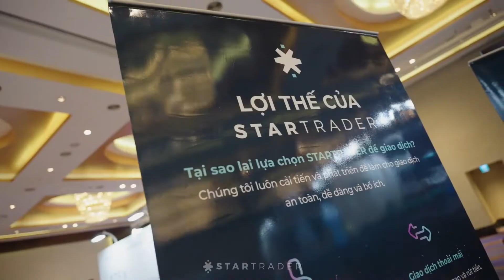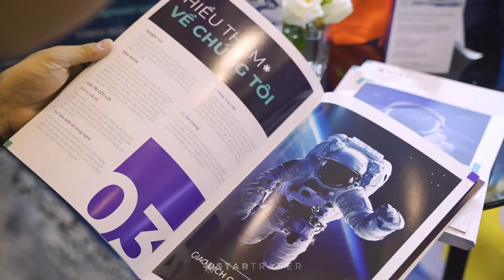STARTRADER JOIN HANOI TRADERS FAIR AS DIAMOND SPONSOR -VIETNAM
STARTRADER and financial industry-leading experts gathered to share their expertise, experience, and insights. Mr. Peter Karsten, CEO of STARTRADER shared his experience on Forex markets and what makes STARTRADER, the fast-growing broker, so unique to partner with!

Thanks to all the sponsors, organizers, and all attendees who came to visit us to make this event successful. Enjoy the recap from Traders Fair in Hanoi, Vietnam!